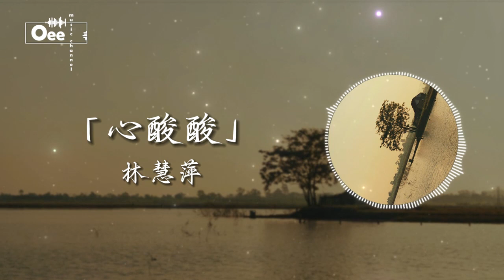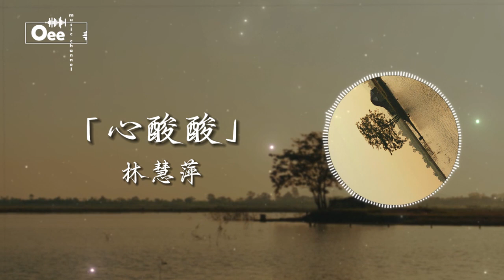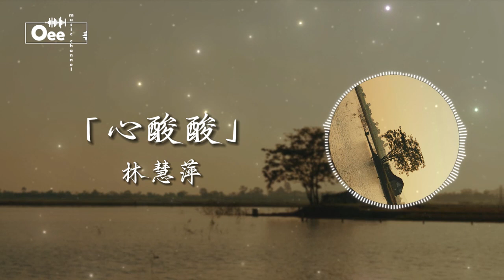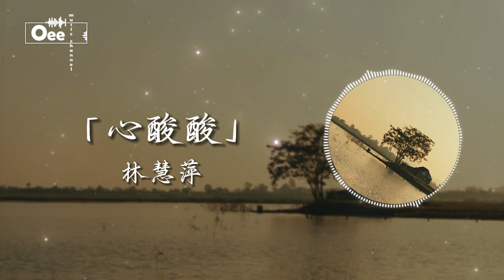林慧萍 - 心酸酸【三線路風微微 今夜無君路稀微】♫ 動態歌詞 ♩ 高音質 ♩ 经典老歌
林慧萍 经典华语歌曲 →

歌词在下面 ↓↓
心酸酸

詞：陳達儒
曲：姚讚福

我君離開千里遠
放阮孤單守家門
袂吃袂睏腳手軟
暝日思君
心酸酸

無疑一去無倒返
辜負青春暝日長
連寫批信煞來斷
乎阮等無
心酸酸

一時變心袂按算
秋風慘淡草木黃
風冷情冷是無秧
光景引阮
心酸酸
除此影片。

封面的版權歸於攝影師所有。